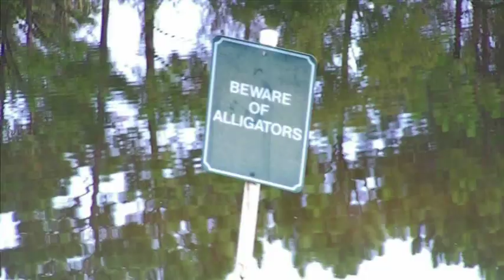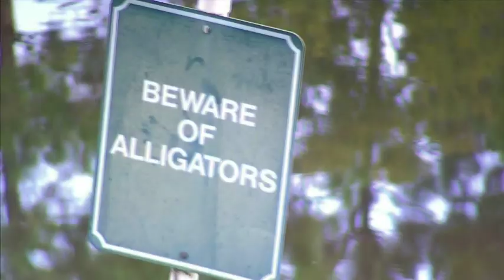FLORIDA VACATION - JULY 2011 - PRIVATE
Our Family Vacation to FLORIDA in July 2011.
Lots of great footage of and some awesome scenery and locations!
:42 MINUTES LONG - 480p - WIDESCREEN RATIO
DJ ICE Entertainment
NOTE: THIS VIDEO IS HIDDEN FROM THE PUBLIC AND LOCKED PRIVATE.